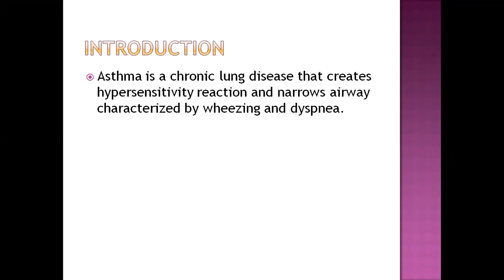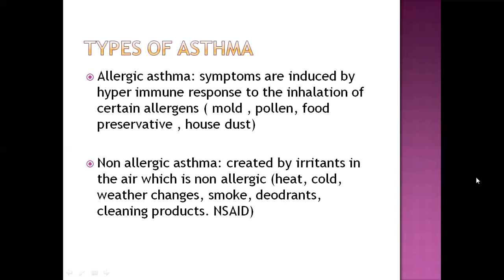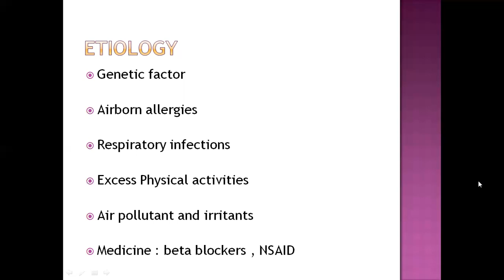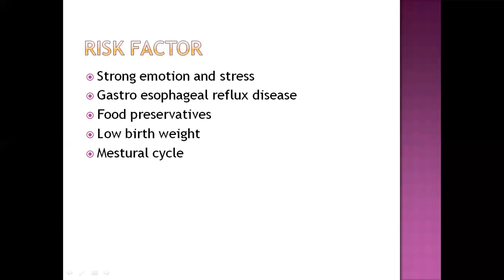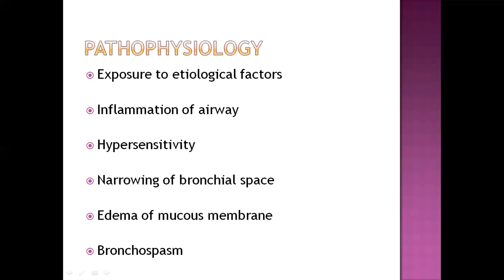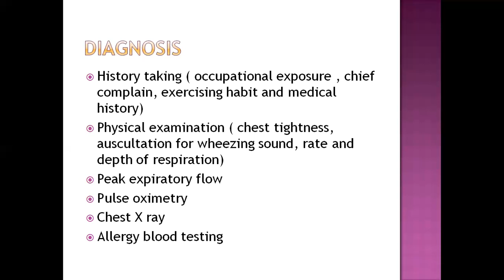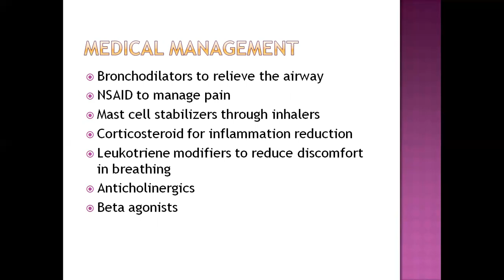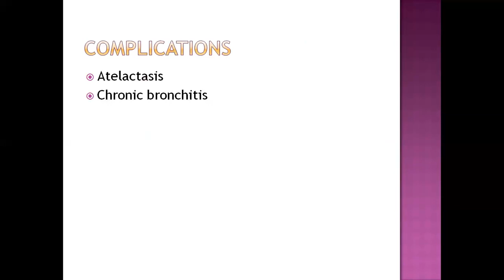Asthma / medical surgical nursing / respiratory illness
hello everyone. this is kiran chhetri. this video contains  a detail about an illness called as asthma , its features and management. this can be benificial for nursing students . any doubts can be dropped in the comments. thank you